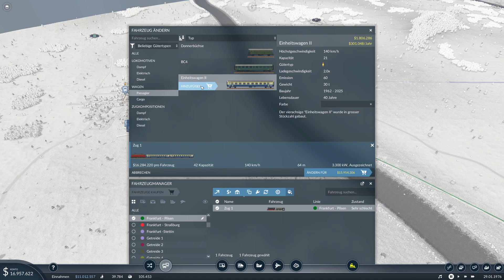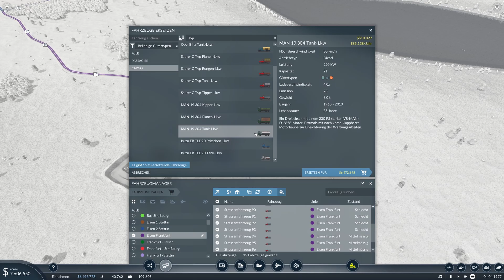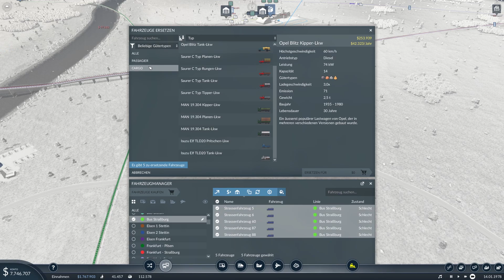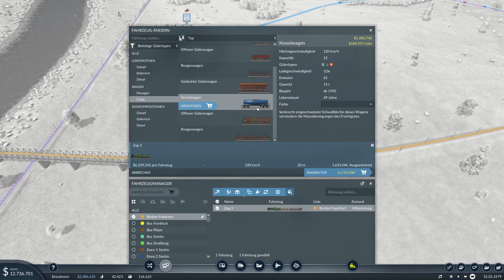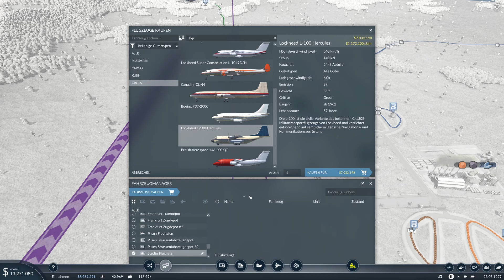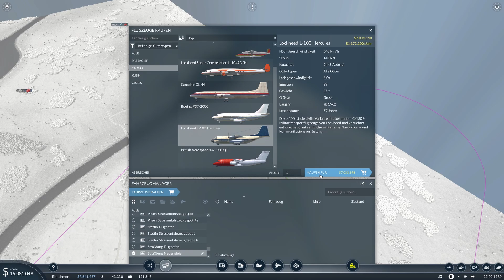STRASBOURG ÖPNV | TRANSPORT FEVER 2 - #13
Gestartet im Jahr 1890 beginnen wir eine neue Karte für unser Transport Imperium zu gewinnen.
Viel Spaß!